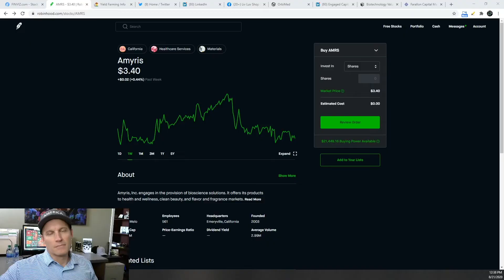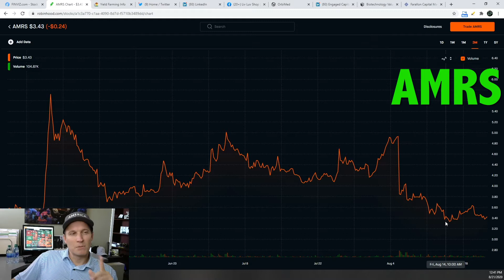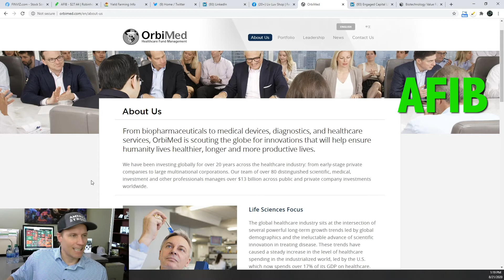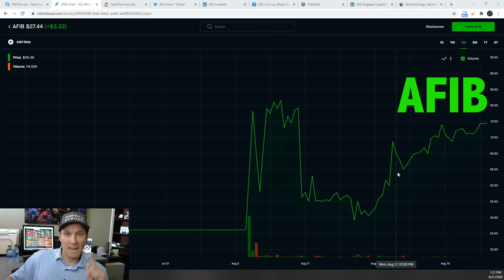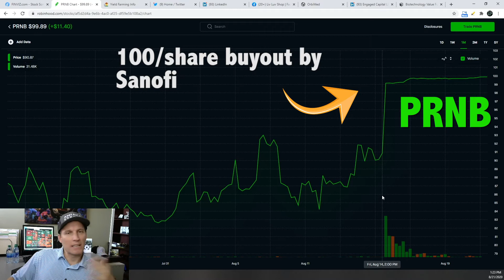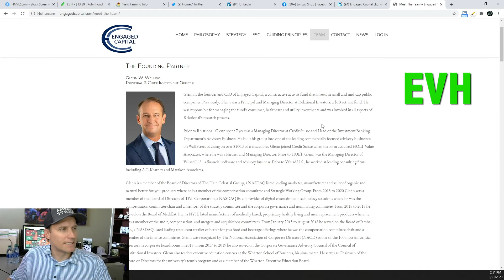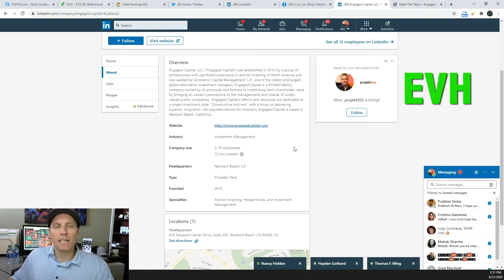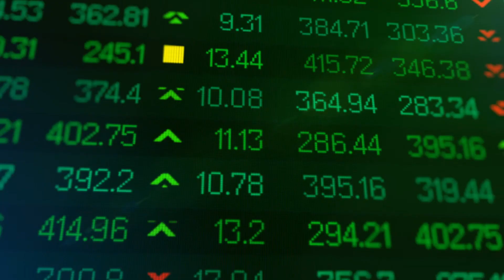Betting Big on Biotech: Make Profit from Insider Knowledge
Today, Marc talks about betting big on biotech by some of the largest names in the hedge fund industry. The extraordinary events surrounding the Principia Biopharma and the high conviction position taken by the Biotechnology Value fund. We also talk about to hedge funds in the same IPO and praying Auctus Medical continues to move to the upside! And finally a beautiful 3 month chart in Evolent Heath continuing to move to the upside. EVH is a company you might want to watch for especially with the high conviction position of Engaged Capital an activist fund.

WALL STREET SIZING UP is a YouTube channel passion project devoted to the best of wall street bets for wall street bulls, where we follow the smart money and consider the high conviction, most recent buys of large hedge funds. We hack insider knowledge for key wall street news and help you stay  one up on wall street.

We filter through 13D and 13G SEC filings daily of publicly traded stocks to help you understand how the insider buys could benefit you and your stock portfolio. The channel doesn’t show you how to trade stocks, but we do show you the best stocks to trade per what the professional insiders are buying for their billion dollar investment funds.

📈 $Cashtags & Tickers Mentioned: $EVH $PRNB $AFIB $AMRS

The stocks talked about on the channel can be used for swing trading and/or short term investing depending on the nature of the stocks past performance and your personal trading strategy. Again no stock trading professional is perfect so please employ good risk management strategies to protect your downside while understanding your upside can be high, but don’t get greedy if you want to make money in the stock market.

Let us find the stocks that could soon hit the Cialis hard! 💉

📌Tired and Dejected, Cheer Yourself Up by Supporting the Channel Below:
🎁Bitcoin/BTC - 3P3EDwZkndsh6UKZkMVF4Bd4mRn2f8MFky
🎁Ethereum/ETH - 0x3e9D444Ff13b6Ea590168cF502cbe36e573F8946

🔥Wall Street Sizing Up places an emphasis on multiple trading strategies, small cap stocks, Penny Stocks,, Biotech Stocks, and Pharmaceutical Stocks.

Some of the links on this webpage are affiliate links, meaning, at no additional cost to you, I may earn a commission if you click through and make a purchase and/or subscribe. Commissions earned will be used towards growing and maintaining our continued commitment to our team and to you the trader.